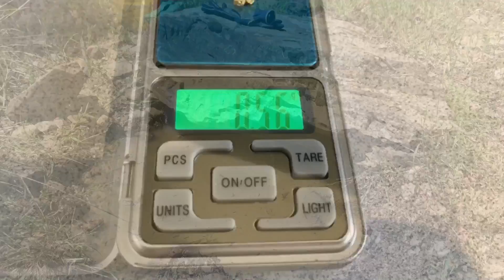High banking Victoria 3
High banking for gold